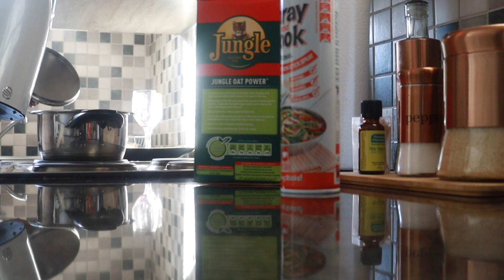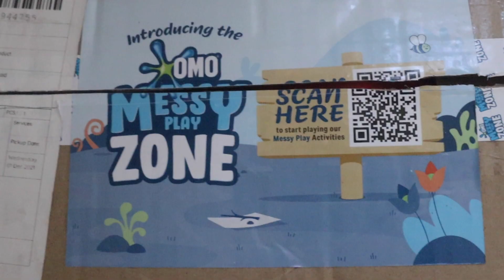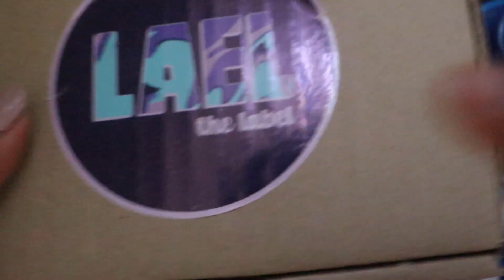VLOGMAS Day 14-16 Day In The Life As A Mom | Real & Raw | Full Day Routine | South African YouTuber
Day 14-16 of Vlogmas! I hope you enjoy the video ♥️

Hey beautiful,

Thanks for popping into my channel. I’m a first time mom from South Africa. On this channel I share real & relatable content regarding motherhood, marriage, home decor, lifestyle & all things I love and enjoy.